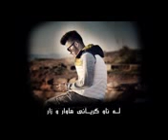خواب ناز ...اگه به زور روزگار از زندگیت میرم کنار میرم که ثابت بکنم عاشقتم دیونه وار...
تو گریه های زاروزارسپردمت به روزگاراین از خودم گذشتنو پای خاطرخواهیم بذار.